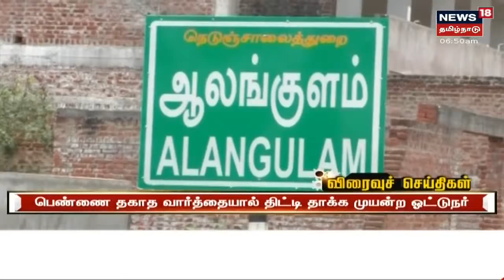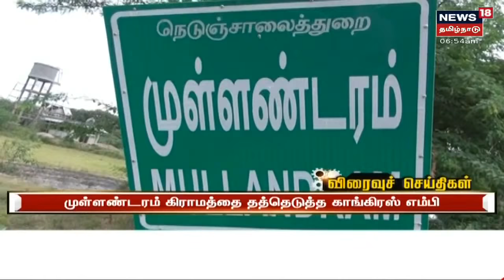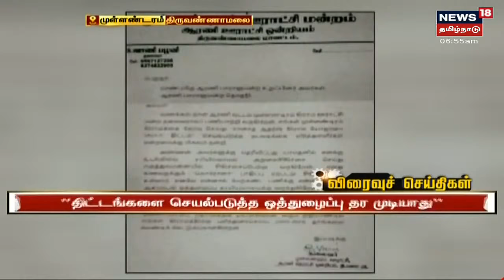Tamil News Headlines : (Express18 Headlines) | எக்ஸ்பிரஸ்18 விரைவுச் செய்திகள் | Tue Aug 17 2021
0:31 பெண்ணை தகாத வார்த்தையால் திட்டி தாக்க முயன்ற ஓட்டுநர் | Tamil News Headlines : (Express18 Headlines) | எக்ஸ்பிரஸ்18 விரைவுச் செய்திகள் | Tue Aug 17 2021 | செய்திகளை துல்லியமாகவும் துரிதமாகவும் வழங்கும் தமிழகத்தின் முதன்மை செய்தி தொலைக்காட்சி உங்கள் நியூஸ் 18 தமிழ்நாடு